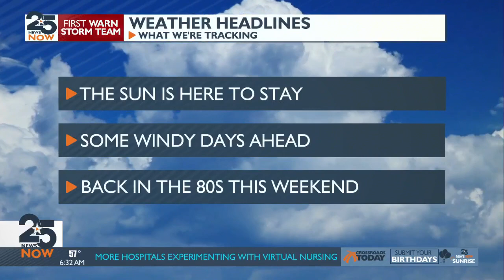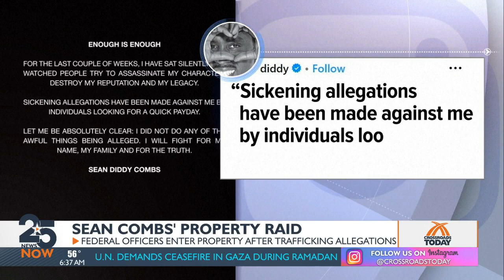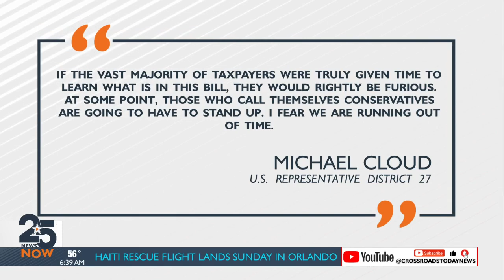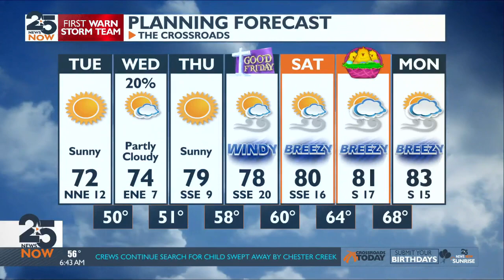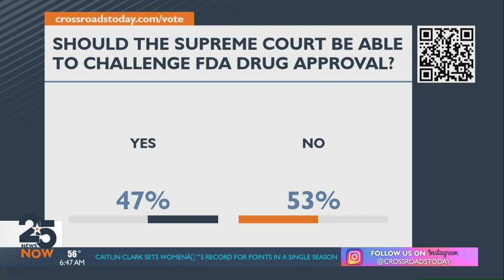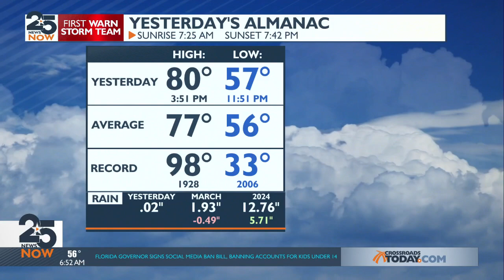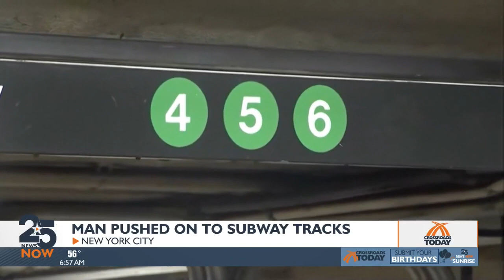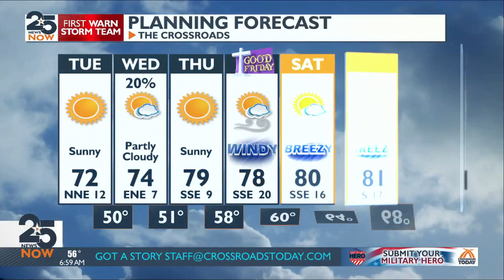25 News Now Sunrise Tuesday